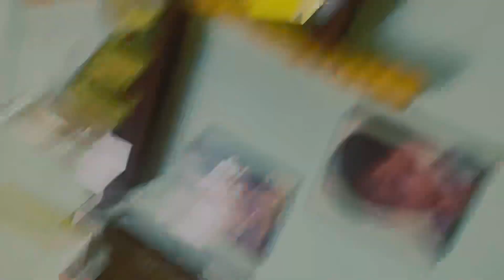Saai ke Annual Function ki Preparation 🕺👔| Neelam Lifestyle Vlogs